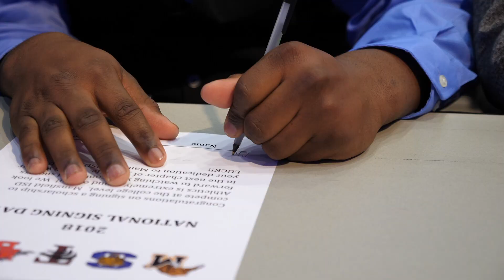MISD National Signing Day 2018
Mansfield ISD's National Signing Day event celebrated the 110 student-athletes who earned scholarships and committed to continue playing at the collegiate level.